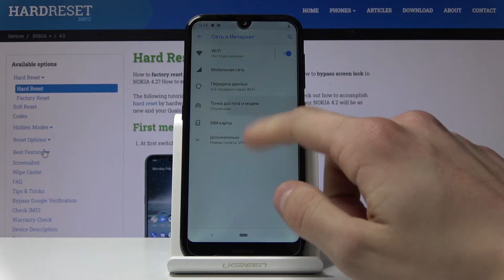NOKIA 4.2 — Как включить точку доступа на телефоне?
Когда нужно раздать вай-фай, например, своему другу или же на другой телефон, планшет или ноутбук, Вам стоит знать, как же сделать из своего телефона портативный хот-спот. В данном видео мы в подробностях опишем для Вас, как это сделать. Приятного Вам просмотра!

Как включить хотспот на Redmi Note 7? Как включить точку доступа на Redmi Note 7? Как раздавать вайфай с Redmi Note 7? Как активировать хотспот на Redmi Note 7?